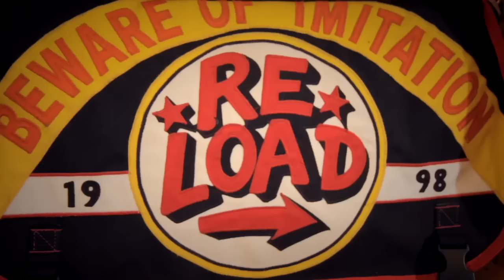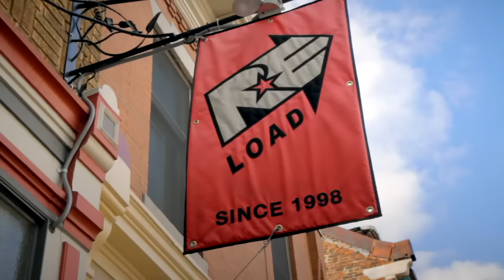RE Load Bags Brand Story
In this short, RE Load founder Roland Burns talks about how RE Load values being locally made, their relationship with their customers, his bag making process, the history of the brand, and it's deep roots in messenger culture.  RE Load is an innovative force in the resurgence of the American made movement, as Roland talks about how RE Load bags are made one-stitch-at-a-time from start to finish and always have been. This video was produced by All Ages Productions for Sailor Jerry Rum in a series highlighiting Philadelphia based makers.